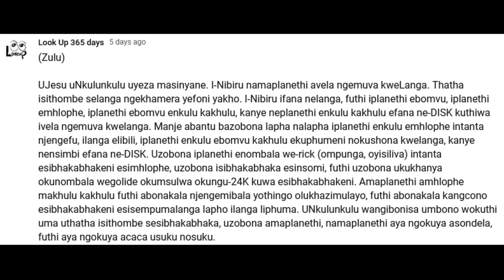Thatha isithombe selanga ngekhamera yefoni yakho. Amaplanethi ayeza.